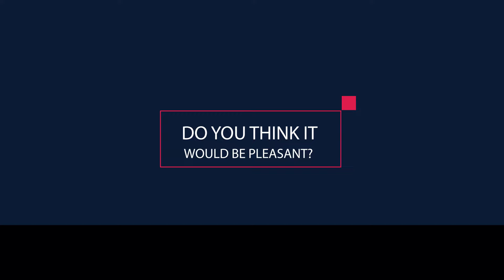How to Quit Cannabis - permanent subtitles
This is a video on-demand quit cannabis program and is presented by one of our most experienced therapists, who has personally helped 1,000's of people including many celebrities.

The presentation is broken down into 3 parts, averaging around one hour, creating a total length of 3 1/2 hours. It has been designed to be watched in one sitting although you will have access for 30 days. If you are unable to watch in one day, we suggest watching Part 1 & 2 one day, and Part 3 the following day.

We promise no scare tactics or images.

to purchase the online video programme